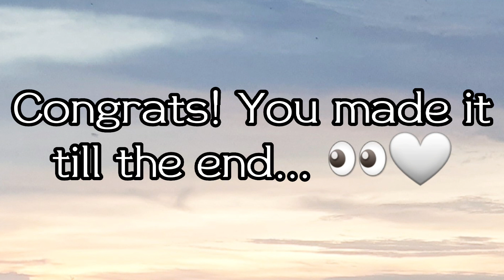✨Can't Control My Body 🎶 || Gacha Trend || Spy x Family || Longer version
Hii!! I hope you enjoy this video!! 🤍💜💖
I made it a longer version if you don't mind ✨